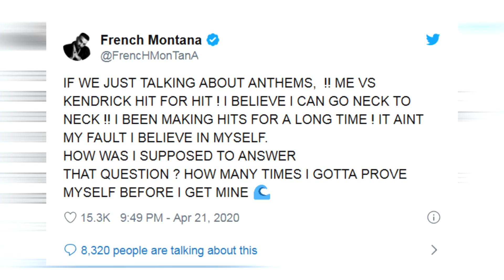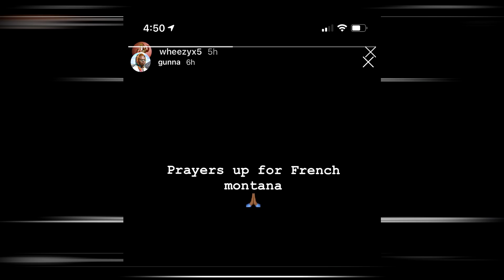Young Thug Pulls Up On French Montana, Here's What Happened...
Young Thug Pulls Up On French Montana, Here's What Happened... For more content like this be sure to subscribe to our channel, we post daily celebrity updates & news that you really should know about if you’re a fan!